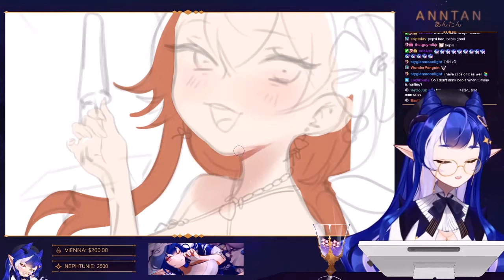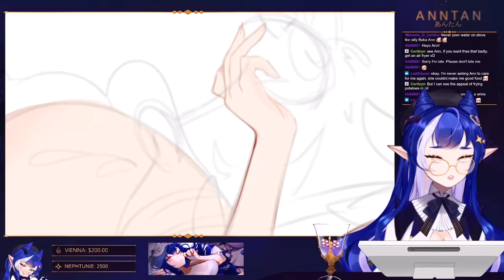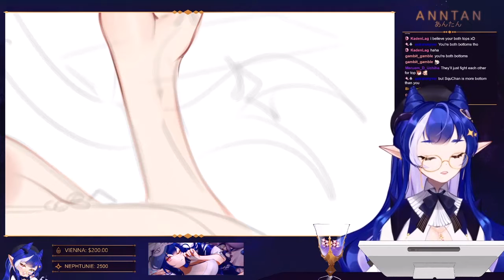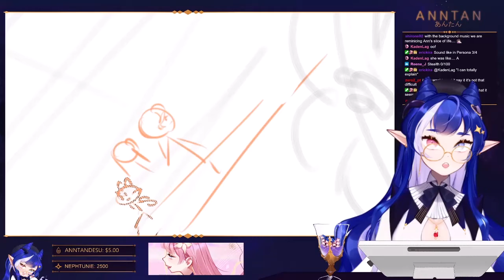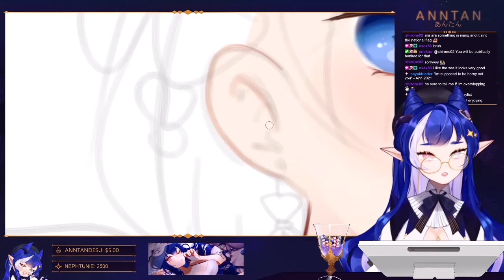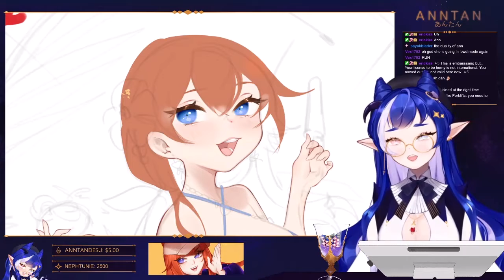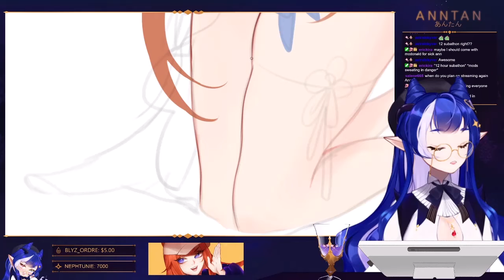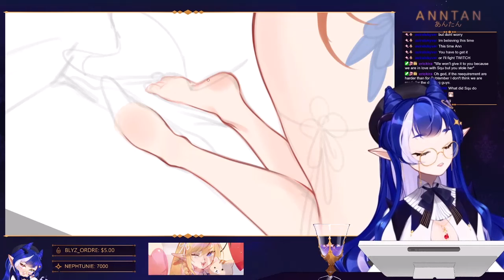𐐪 Beach party for Bahroo ! 𐑂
VOD of the stream on Twitch - 26 April 2021

Today is finally time for the beach episode that everyone waited for.

We're hoping to see you on the next stream!